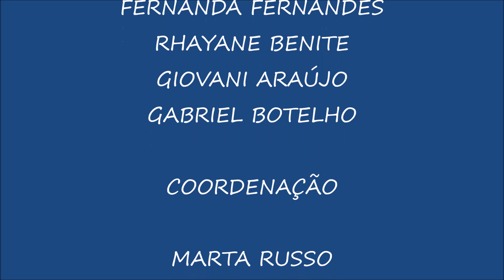PONTOS MIS ARUJA CASARAO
Oficina de Animação Stop Motion  "  Ligados em Animação" realizada pelo Programa Pontos MIS em Arujá/SP . Coordenação Marta Russo.
agosto 2019.